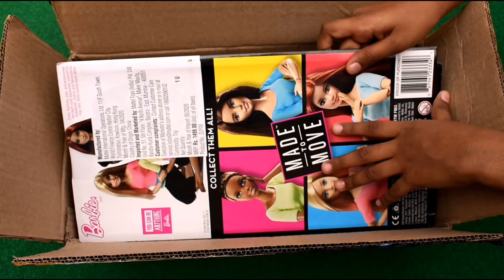New barbie unboxing, Barbie Videos minifood, Barbie YouTube,doll video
In this video we will see New barbie unboxing, Barbie Videos minifood, Barbie YouTube